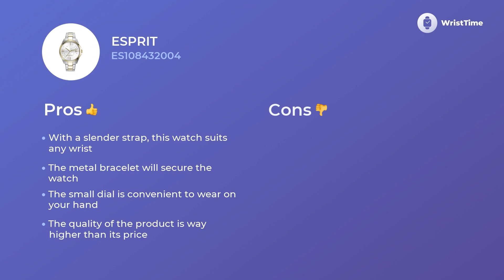Specs Esprit ES108432004 Ladies’ Watches Features & Review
Esprit ES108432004 is a hip wristwatch for smart Women.
Its
• solid quartz mechanism
• metal bracelet,
• comfy analogue circle silver face
 — help to wear this wristwatches on any occasion with more comfort, no matter which wardrobe you prefer.

There are numerous features you will be mad about in this Esprit ES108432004 watch.

• date
• high-quality movement
• five-star materials
• modern style

this wristwatch becomes much more than a instrument that makes a busy day of Women easier and less stressful.

 If you want to figure out the details of this particular watch materials it is made of watch the video to the end.
 In this quick video tour via Esprit ES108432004 organization, you’ll also compare the prices of the same model in Europe, States, and England.

 You can always express your gratitude to us for this detailed video description by evaluating it, so put the like where it belongs.